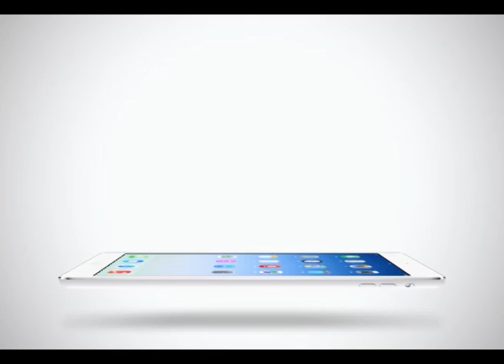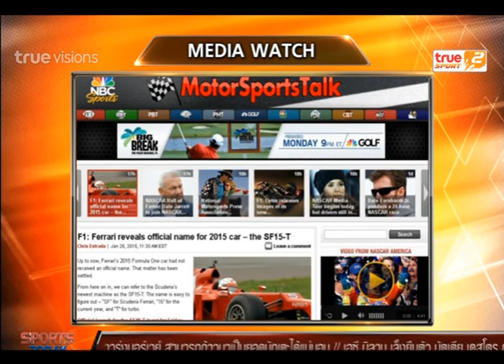Sport Today | 27-01-2015 (2/4)